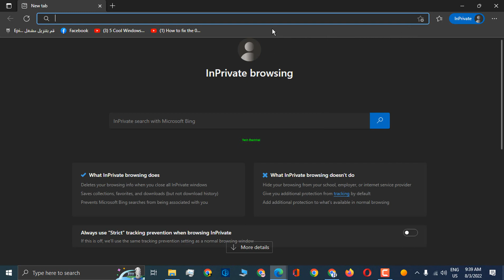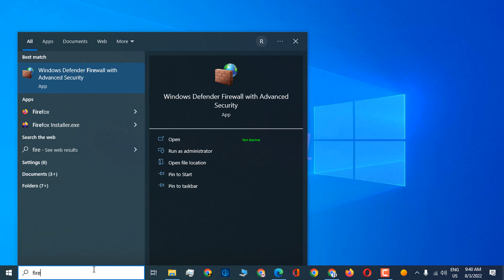Edge Couldn’t Download Blocked, No Permission, Virus detected, Network Issues - 4 Fix How To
Windows Defender uses its SmartScreen technology to prevent you from downloading potentially hazardous files or going to malicious websites as one approach to protect your PC from online threats. However, there are times when SmartScreen may overstep its bounds and prevent you from downloading a file that you are confident is secure.
I don't advise entirely disabling SmartScreen because it can assist you avoid downloading a malicious file or application, but you can do it in Microsoft's Edge browser if you want to bypass its security and download a file it doesn't recognize.
In this tutorial we will talk about  Windows 10, edge couldn’t download: blocked no permission virus detected network issues,edge couldn’t download,microsoft edge,edge,reset edge browser, how to reset edge on windows 10, Edge Hard reset,Edge browser factory reset, Completely reset edge browser, Links are not opening on Edge, Unable to click on Edge, Edge is not opening,Edge, Edge browser windows 10, you need permission to perform this action, you need permission error alert, and how to troubleshoot edge.
You may also modify Edge's SmartScreen in Windows Defender so that it would only alert you before disabling any questionable downloads rather than completely preventing them. You can ignore SmartScreen's objections by clicking through the warning and downloading the file. Open Windows Defender Security Center, choose App & browser control, and then select Warn for SmartScreen for Microsoft Edge to accomplish this.
This video will help to solve Edge Couldn’t Download Blocked, No Permission, Virus detected, Network Issues in Windows in laptops, desktops running Windows 11, Windows 10, Windows 8/8.1, Windows 7 systems. Works on all computers and laptops (HP, Dell, Asus, Acer, Lenovo, Samsung, Toshiba).

00:00 Intro
00:10 Make sure internet is working
00:24 Try in incognito mode
00:50 Disable Firewall and anti-virus
01:26 Registry Level fix
02:03 Outro